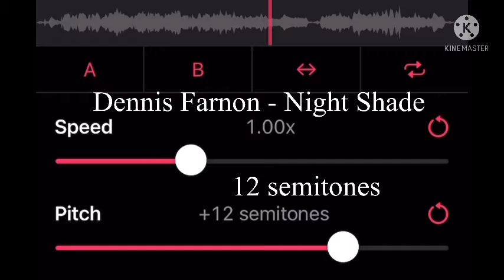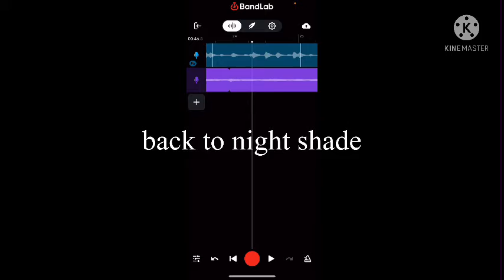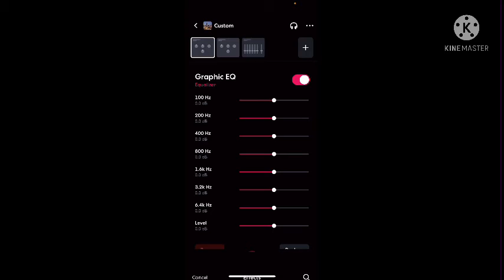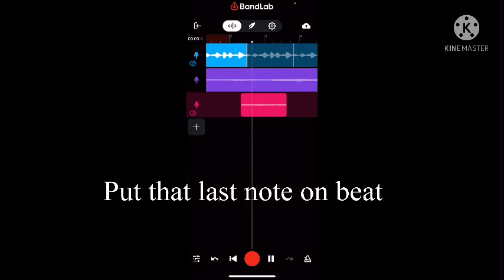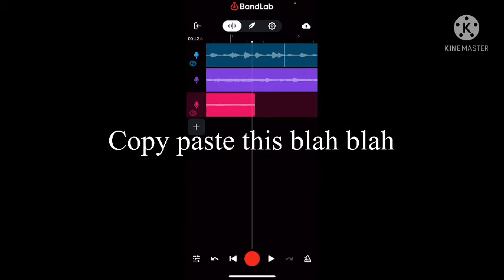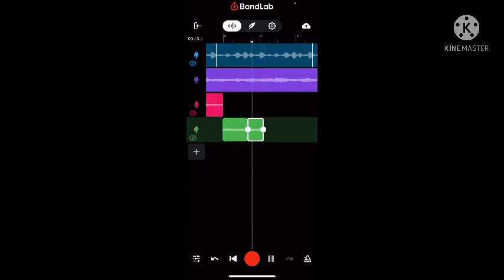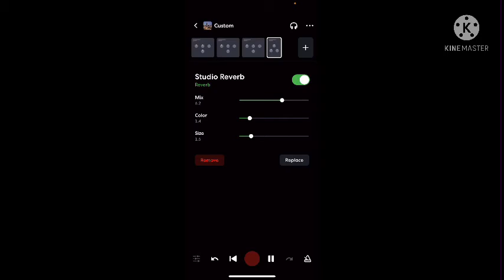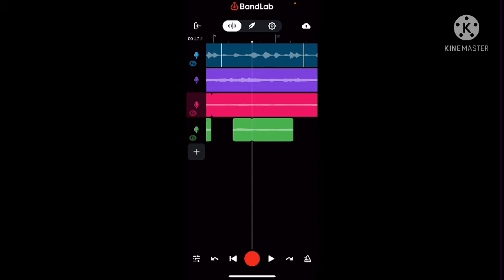SAMPLE BREAKDOWN: NOAH ARKADE DELGADO - SAME GAME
stream on youtube or youtube music